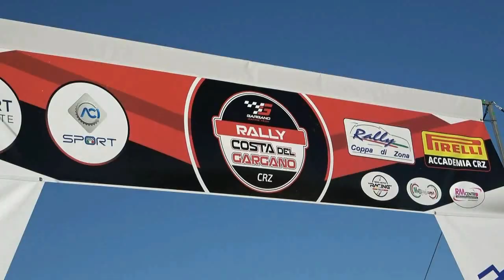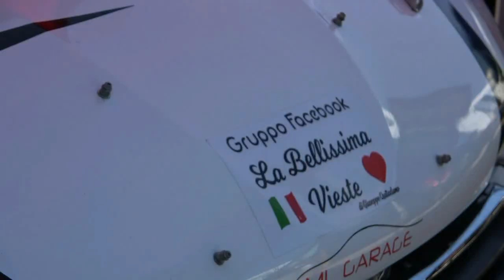TROIA-DARCAVIO esterne 3° RALLY COSTA del GARGANO 2024 by TOP VIDEO di ABATE LELLO